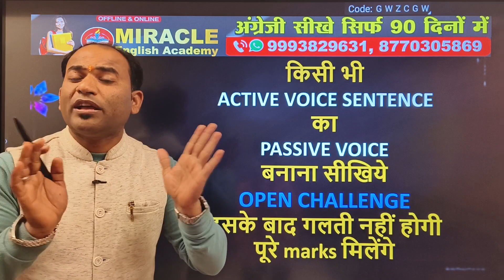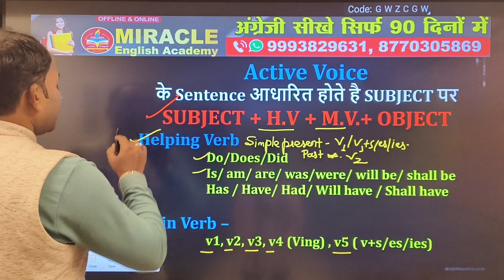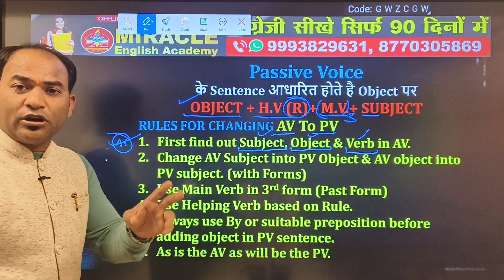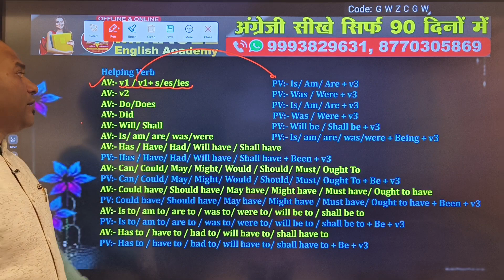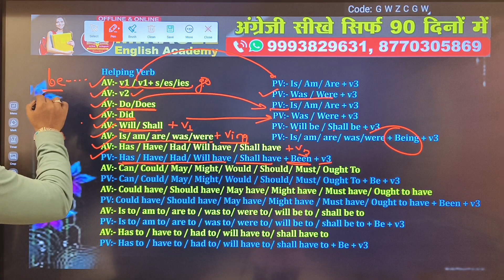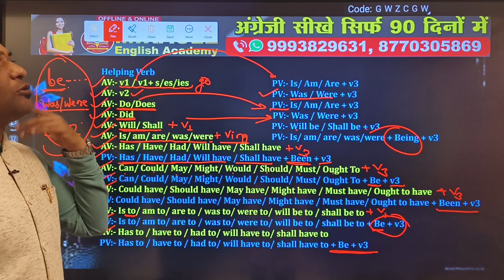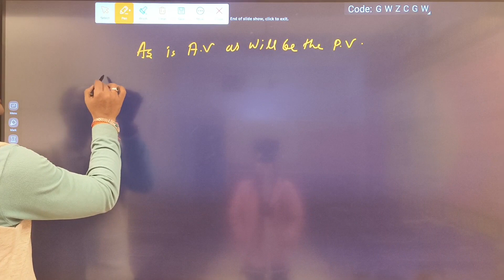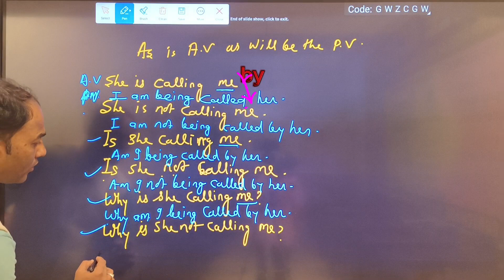ACTIVE VOICE TO PASSIVE VOICE TRICK //ACTIVE SE PASSIVE BANAYE//, //ACTIVETOPASSIVEVOICE//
Miracle English Academy Betul
Online & Offline classes available
The Miracle English Academy at Civil Line, Near J.H.Govt PG collage, Betul, Madhya Pradesh, now a leading Spoken English, Personality Development & Competitive English Institute in District, was founded by Krishn Kumar Pardhe (Persuing PHD after MBA)Provides classes for basic to advance English learning to students of all age groups, professionals & housewives. Students of UPSC, SSC CGL, Banks, IBPS, CPO, NDA, CDS, and all competitive exams are provided with the relevant competitive English with fully printed notes & practice. If you have really zeal to learn English we will provide you the best & expertise solution to their problem. Our video lectures are also very thorough to provide you the best solution to your place. Kindly prefer our videos in case of any doubt.
English for beginners, Moderate, fluent speakers & Experts.
Miracle English Academy Provides
Spoken English Classes, English Grammar, Business English, Objective English, Writing & Oral English
Spoken English Practice, Group discussion, Interview Classes
Our Spoken English Book “The Miracle English Book”
Basic , Advanced & Tricky Vocabulary
English Translation Practice
Daily English Capsule.
Our Spoken Sessions includes the practices of
Presentation, Speech, Role Plays, Conversation, Debate, Role Plays, Story Making & Telling, Interview Practice, Mock GD, Reporter Activity, Class room teaching, Decision Making Exercises & Case Studies.
Our Grammar Section Contains
Our Competitive Test Practices are
Error detection/Common error, Cloze Test, Sentence rearrangement, spelling mistakes, Reading Comprehension/ Unseen Passage, Vocabulary Antonym, synonyms, One word substitution, Fill in the blanks.
Our writing practice includes
English letter, Application, Essay writing, Business letter writing, story writing, script writing, spell well.
Test Series available for
Spoken English & Competitive English (weekly & topic wise)
Miracle English Academy & English Adhyapak Krishna Sir (Director & team)